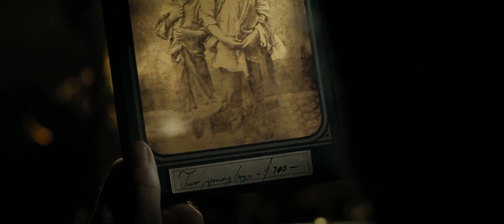Lincoln / Λίνκολν (2013) - Trailer HD Greek Subs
Για να ενεργοποιηθούν οι υπότιτλοι πατήστε το σχετικό κουμπί.

Πρεμιέρα 24 Ιανουαρίου 2013
Το τρέιλερ της ταινίας Λίνκολν (Lincoln) με ελληνικούς υπότιτλους.